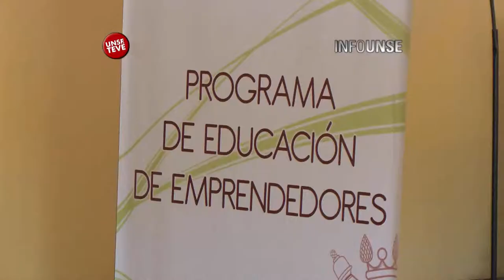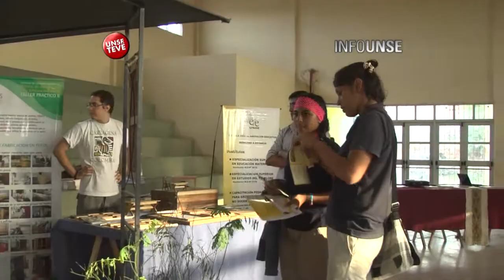INFO UNSE 02/05/2014